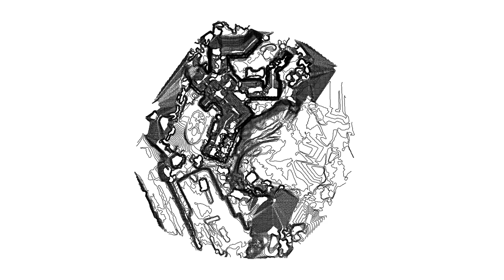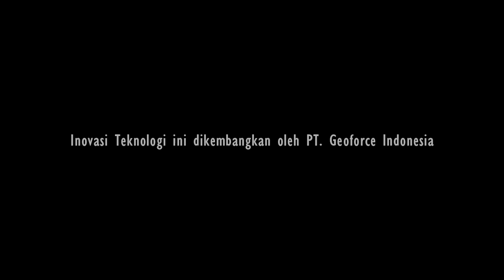GSRW - Inovasi Dinding Penahan Tanah Geosintetik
GSRW merupakan inovasi teknologi geosintetik dari PT. Geoforce Indonesia untuk memenuhi tantangan kecepatan konstruksi, efisiensi biaya, kualitas dan TKDN yang tinggi, sekaligus estetika yang bagus sehingga dapat menjadi pilihan terbaik dalam konstruksi  Dinding Penahan Tanah untuk oprit jembatan.